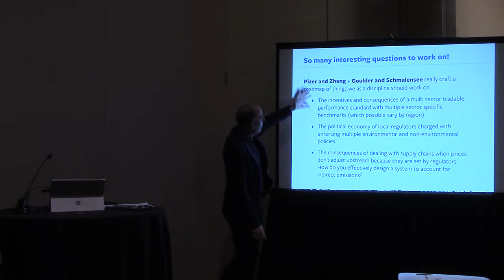Maximilian Auffhammer， a discussion of four parts Part 2